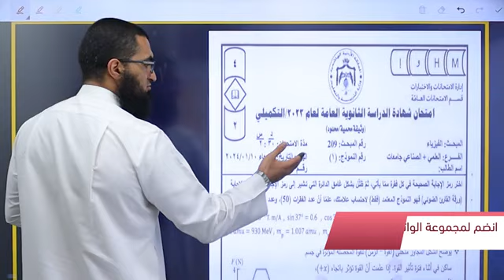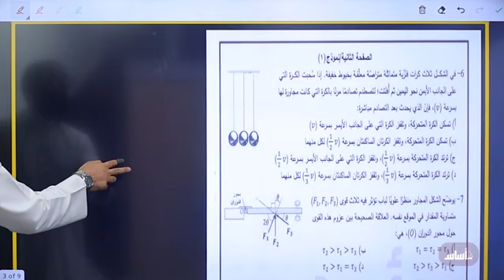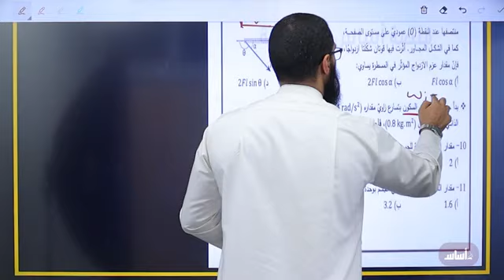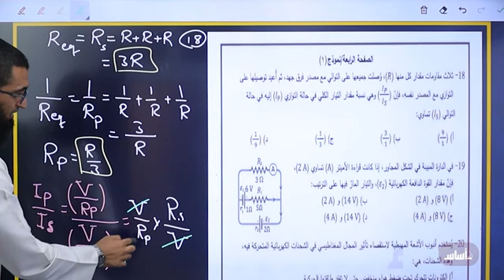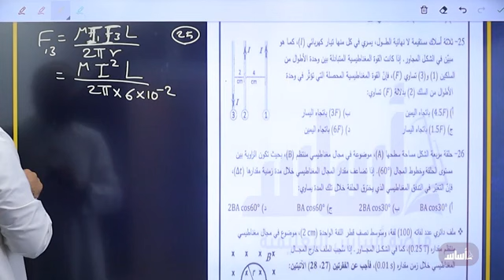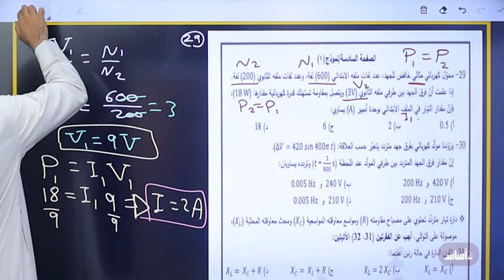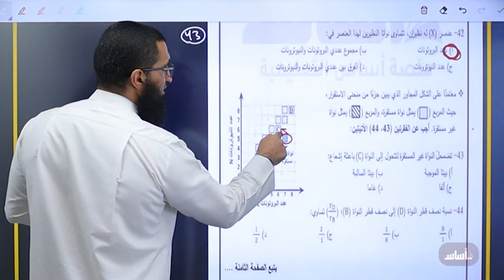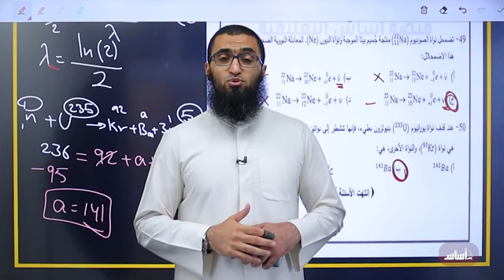مراجعة وزارية قبل ليلة الامتحان 🚨 || جيل 2006 - توجيهي مع أ. محمد سامي